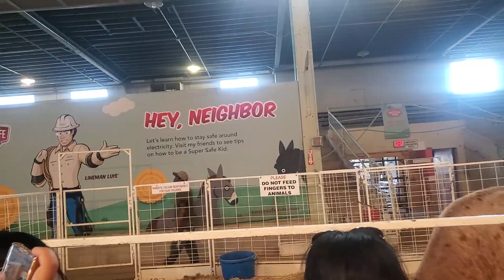zoo 23 de octubre de 2022